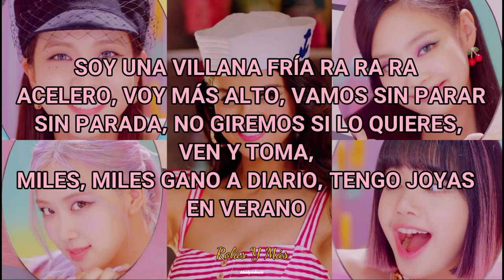KARAOKE ADP ESPAÑOL -ICE CREAM- BLACKPINK FT SELENA GOMEZ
letra original